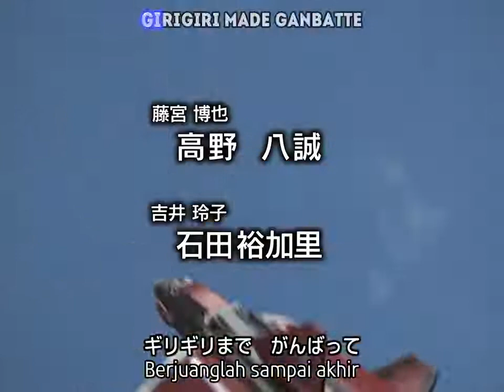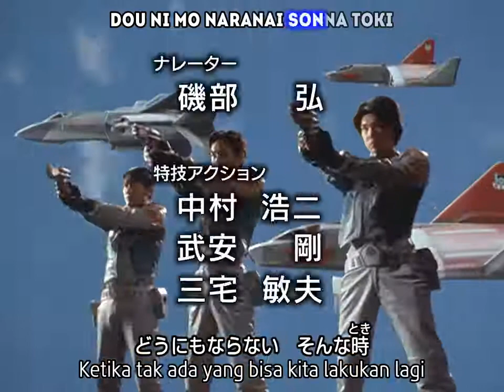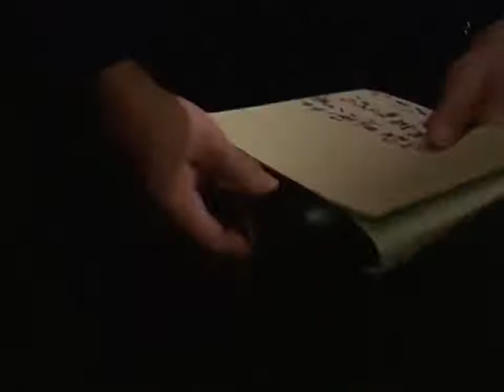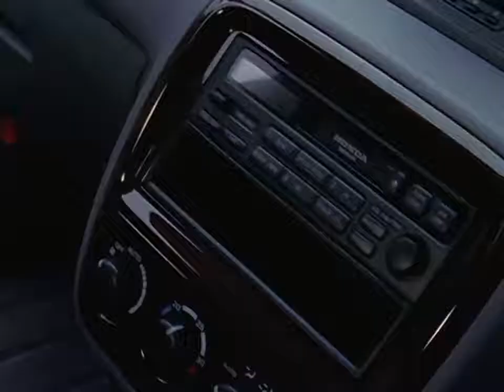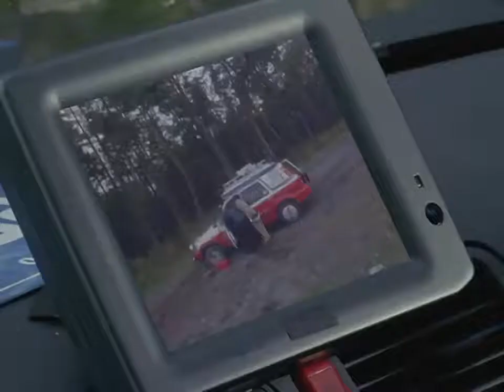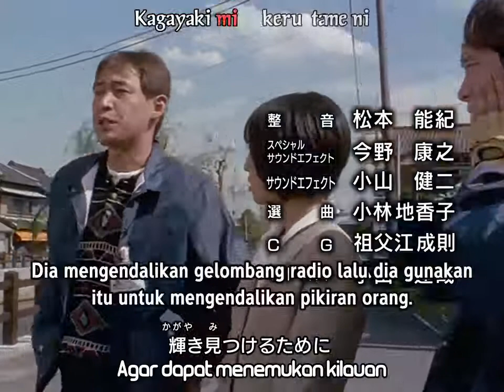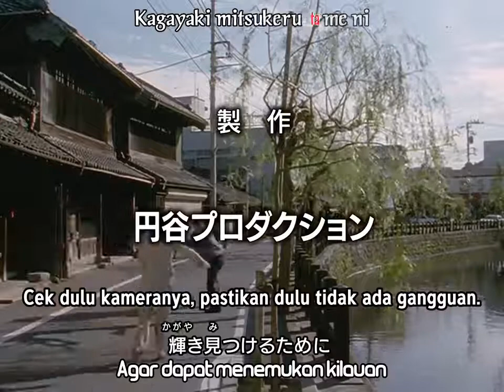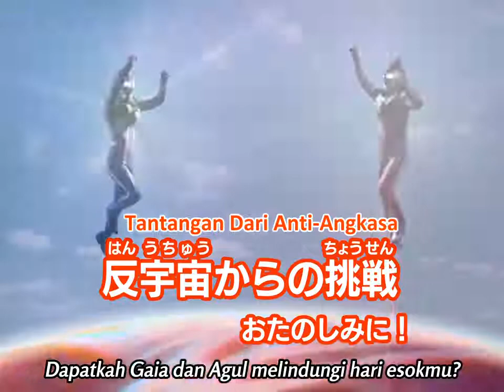[BD]Ultraman Gaia Episode 13 Subtitle Indonesia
Ultraman Gaia (ウルトラマンガイア, Urutoraman Gaia ) adalah acara TV tokusatsu Jepang dan merupakan acara ke-14 dalam Seri Ultra . Menampilkan Chiaki J. Konaka sebagai komposer seri dan diproduksi oleh Tsuburaya Productions dan Mainichi Broadcasting System (MBS TV) .

Ultraman Gaia terjadi di alam semesta lain, yang berbeda dari dunia Ultraman era Shōwa ( Ultraman hingga Ultraman 80 ), serta dunia Ultraman Tiga dan Ultraman Dyna . Berbeda dengan kebanyakan seri lainnya, ada dua Ultraman sebagai karakter utama. Mereka memiliki filosofi yang saling bertentangan dalam hal membela Bumi dari entitas kosmik yang misterius, jahat, dan sangat cerdas.

Paruh pertama dari seri mengeksplorasi ketegangan yang berkembang di antara mereka dan bentrokan akhirnya mereka. Babak kedua membuat mereka mendamaikan perbedaan mereka sehingga mereka dapat mengalahkan musuh bersama mereka.

Pertunjukannya juga berbeda dari seri Ultra Seri sebelumnya karena tim pendukung, XIG, memiliki lebih banyak personel daripada tim pertahanan di seri sebelumnya.

Dalam seri ini, Ultraman Gaia adalah pemeran utama, tetapi Ultraman Agul juga menjadi fokus utama. Mereka sering berselisih satu sama lain di awal seri. Filosofi mereka berbeda seperti warna kulit mereka. Tidak seperti Gaia, Agul benar-benar biru. Gamu Takayama, human host Ultraman Gaia, percaya bahwa Gaia ada di sini untuk menyelamatkan Bumi dan umat manusia. Di sisi lain, Fujimiya Hiroya, human host Ultraman Agul, percaya Agul sebagai mekanisme pertahanan alami Bumi. Dia pada awalnya lebih tertarik untuk melindungi planet itu sendiri, bahkan dengan mengorbankan kemanusiaan (karenanya sesekali bentrok dengan Gaia). Tapi ini dihentikan setelah Gaia dan Agul akan bekerja sama sebagai satu untuk menghadapi monster yang lebih kuat.

Story:
Cerita terjadi pada tahun 2000. Chrisis, sebuah superkomputer yang mengembangkan Alchemy Stars (jaringan global para genius muda yang lahir pada tahun 1980-an), memprediksi sekitar tahun 1996–1997 bahwa Bumi dan umat manusia akan dimusnahkan oleh sesuatu yang dikenal sebagai "Radical Destruction Bringer". Teknologi yang dikembangkan oleh Alchemy Stars digunakan untuk membentuk sebuah organisasi pertahanan internasional yang dikenal sebagai Geocentric Universal Alliance against the Radical Destruction (G.U.A.R.D.). Ini dilakukan secara diam-diam, untuk menghindari kepanikan di seluruh dunia. The eXpanded Interceptive Guards (X.I.G.) adalah sayap tempur G.U.A.R.D, beroperasi di benteng langit terapung yang dikenal sebagai Aerial Base.

Gamu Takayama yang berusia 20 tahun, seorang ilmuwan dan anggota Alchemy Stars secara singkat bertemu Gaia selama beberapa eksperimen virtual reality yang dia lakukan dengan tujuan rahasia untuk menemukan kehendak Bumi, kemudian bergabung dengannya untuk melawan berbagai monster yang mengancam keselamatan Bumi . Selama pertempurannya, ia bertemu Ultraman Agul, yang human hostnya adalah Hiroya Fujimiya, mantan anggota Alchemy Stars. Keduanya bentrok karena perbedaan cara mereka tentang perlindungan Bumi tetapi akhirnya menyelesaikan perbedaan mereka untuk memerangi musuh bersama mereka.

Credits: Wizardsubs x ASkyTI FS.